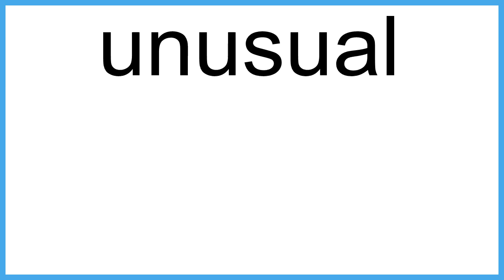unusual The New English Dictionary meaning | Vocabulary for Kids | Children's Dictionary